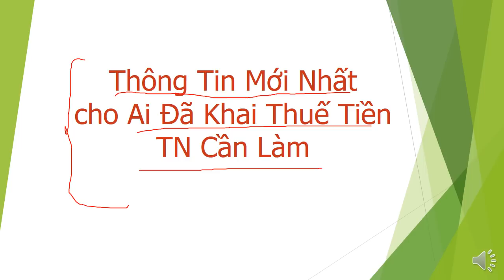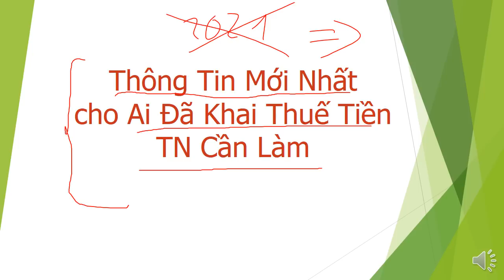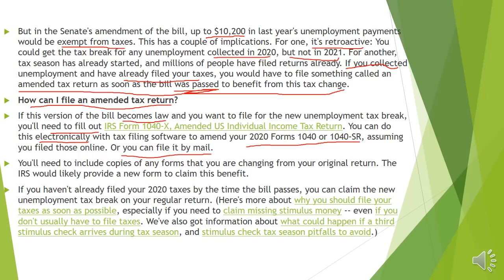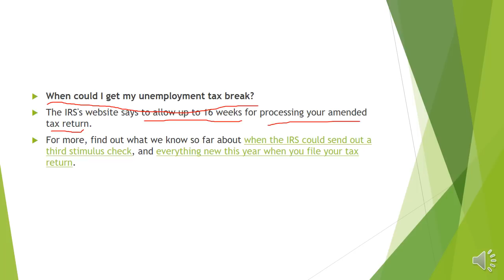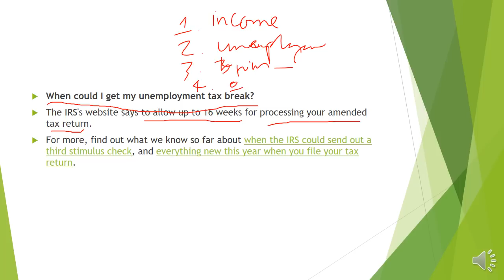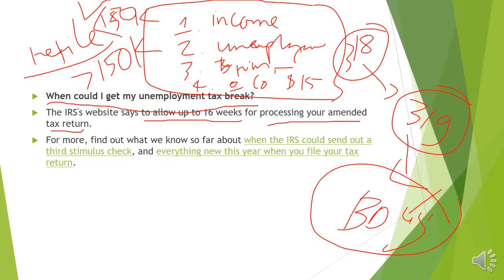Miễn Thuế trên 10.200 tiền Thất Nghiệp| Ai Nộp Thuế Rồi chờ IRS tb Điền form Để Nhận lại tiền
Tin Khẩn| Miễn Thuế trên 10.200 tiền Thất Nghiệp| Ai Nộp Thuế Rồi Phải Làm Điều Này Để Nhận||

My chanel name:vanessa Cuoc Song My